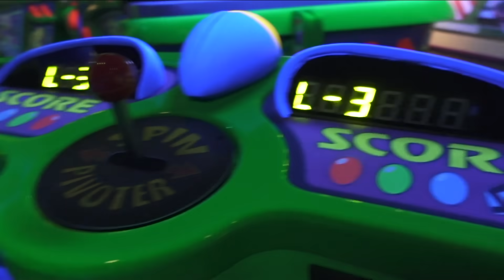VLOGMAS Pt.4: DISNEYLAND at Christmas!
Surprising River with a trip to Disneyland Paris this week... meeting Father Christmas and generally have the best couple of mummy-daughter days EVER!